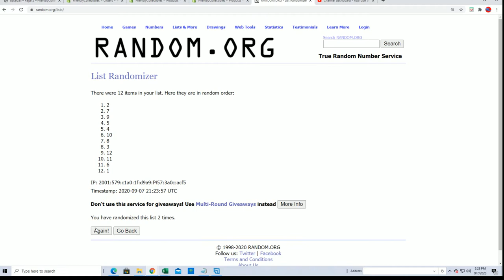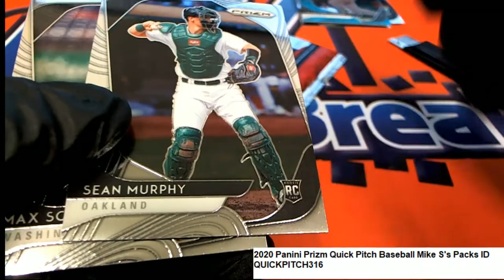2020 Panini Prizm Quick Pitch Baseball Mike S's Packs ID QUICKPITCH316